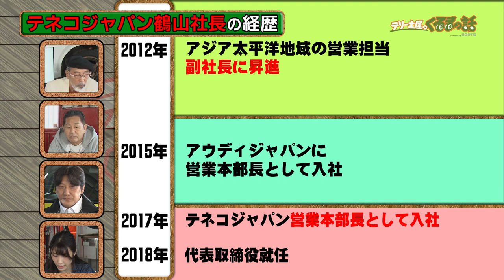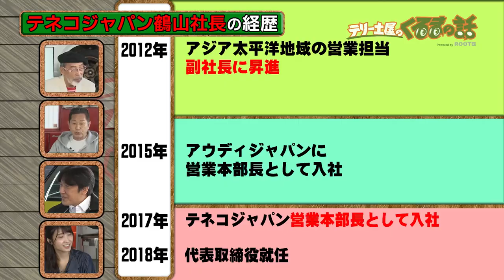世界の自動車パーツメーカーテネコジャパン社長登場！【テリー土屋のくるまの話】初回放送！#1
TOKYO MXにて11月1日より放送を開始した「テリー土屋のくるまの話」

以前放送したテリー土屋のくるまの話の記念すべき初回の放送です！
テリーさん、土屋さんの愛車も紹介いただきます！
初回は世界の自動車パーツメーカーテネコさんの日本法人テネコジャパン社長の鶴山さんにご登場いただきました。

『ROOTS』とは